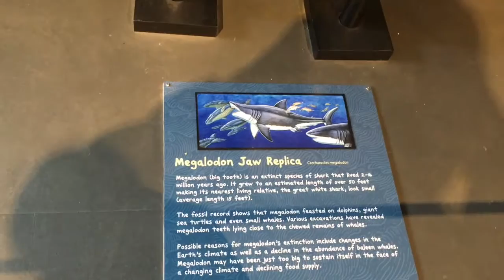DITL - Zoo Day VEDA Day2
This was supposed to be yesterday's video, but had issues with uploading. hopefully that is resolved.
Join us today as we enjoy a Zoo Day, there's also a What's in my bag in today's video. :-)